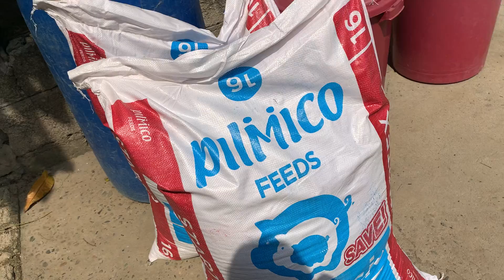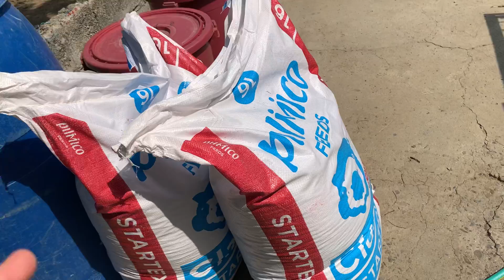UNTI-UNTING PAG-AYUS SA ATING BABUYAN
. SALAMT PO SA PANGUNA. Enjoy watching 😊